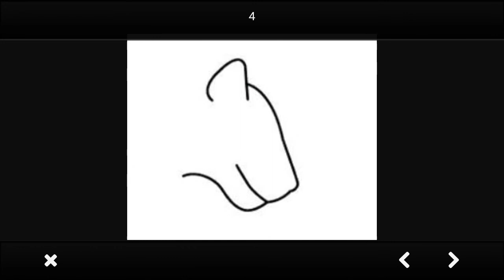Make A Picture Of tiger